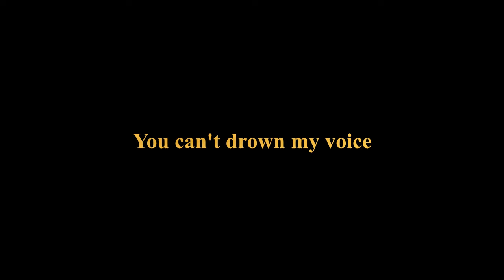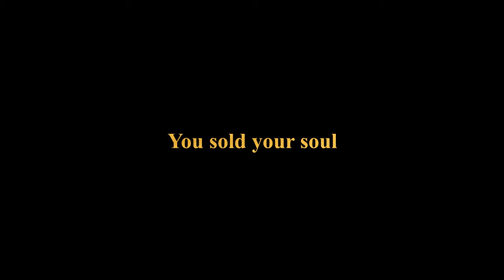A New Day - a "Goodbye & Good Riddance" song by Simon Rose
This song was written on the eve of the inauguration of President Biden in January 2021. It marks the departure of his predecessor. After the darkness of night comes the light of a new dawn and a new day.